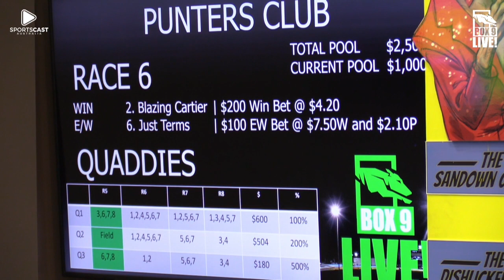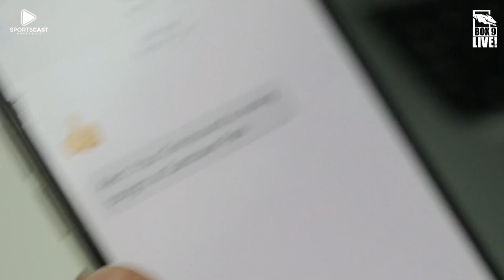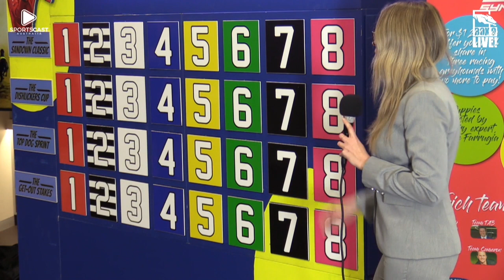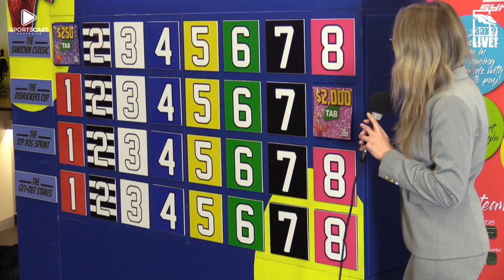Box9 LIVE! Recut